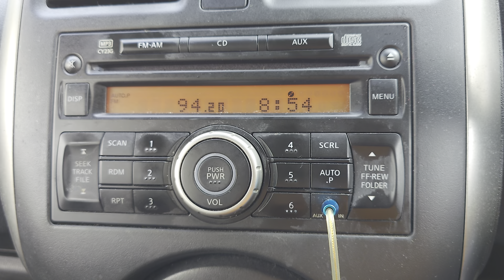Mediacorp Warna 94.2FM Singapore received in Batu Pahat, Johor, Malaysia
* Frequency: FM 94.2MHz
* Power: 10kW
* Transmission site: Bukit Batok, Singapore
* Receiving site: Batu Pahat, Johor, Malaysia
* Distance: 108km

Co-channel interference with Mix FM 94.2MHz Gunung Telapak Buruk transmitter is detected in Batu Pahat